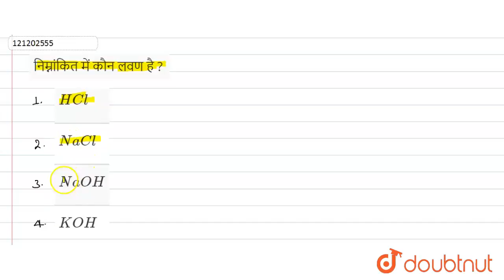निम्नांकितमें कौनलवणहै? | 10 | अम्ल , भस्म तथा लवण | CHEMISTRY | BHARATI BHAWAN | Doubtnut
निम्नांकितमें कौनलवणहै?
Class: 10
Subject: CHEMISTRY
Chapter: अम्ल , भस्म  तथा लवण
Board:Bihar Board

👉 Have Any Query? Ask Us.